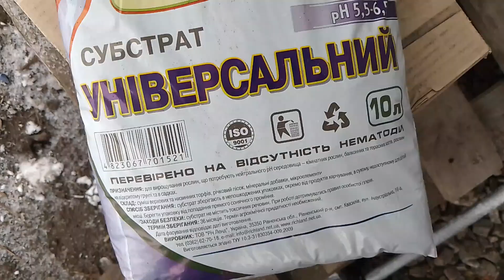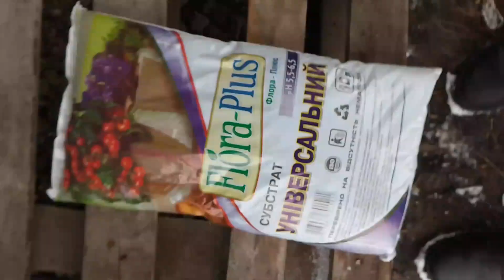🍀Размножение растений за копейки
Этот канал создан на основе моей реальной жизни он  для тех кого интересует тема проживания и ремонт в загородном доме, ландшафтный дизайн и выращивание декоративных растений путём доращивания, черенкования и посев сеянцев для собственных нужд или для дальнейшего создания своего дела на своём участке и последующей продажи растений.

Здесь я буду делится своим опытом проживания в селе хотя я сам  городской;) так же покажу что было, что сделал, что буду дальше делать и конечно же начинания своего бизнеса по созданию декоративного питомника в селе !
Опыта не так много как хотелось бы иметь но он есть, а главное есть желание строить и выращивать.

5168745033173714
Ерёменко Ю А